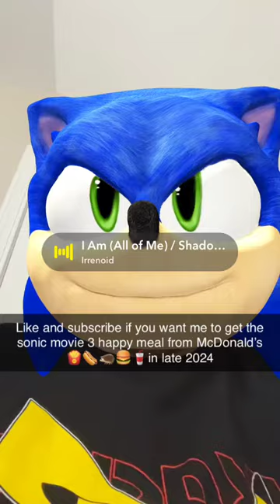I might get the sonic movie 3 happy meal from McDonald’s if I reach 1 thousand subscribers in 2024🦔🍔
Help me reach 1 thousand subscribers on YouTube by the end of 2024 and I will make another huge McDonald’s video in late 2024 of me and my mom getting/unboxing the sonic movie 3 happy meal from McDonald’s